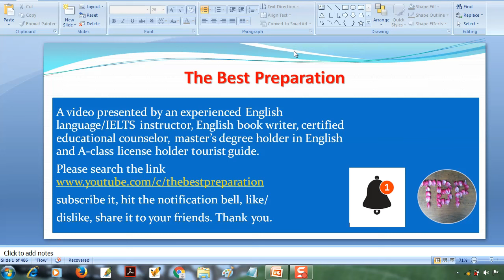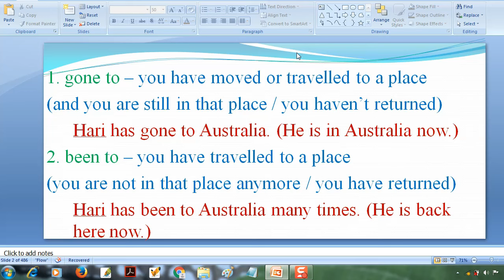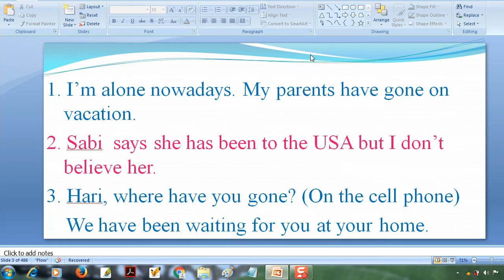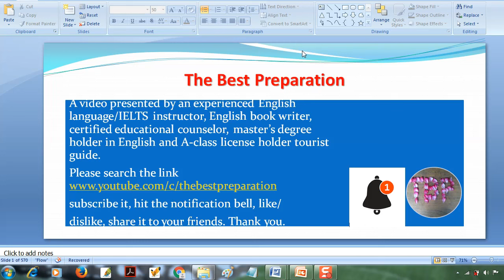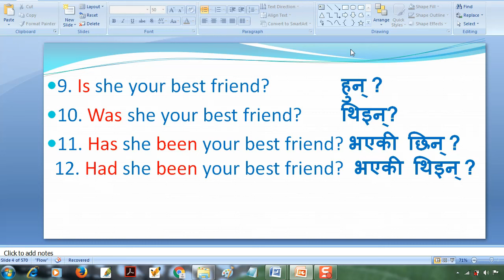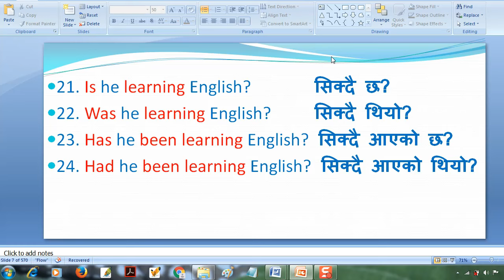The Best Preparation